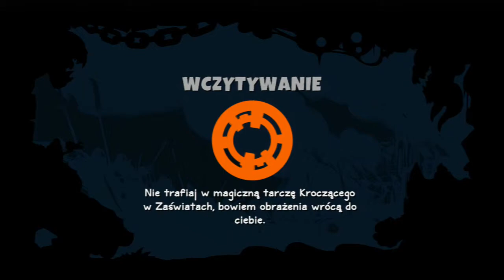Sacred Citadel (PS3) - 1-2 - The Mine